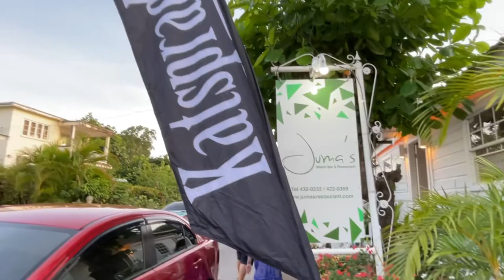Katspraddel Vodka taste test at Juma,s Beach Bar & Restaurant | Barbados